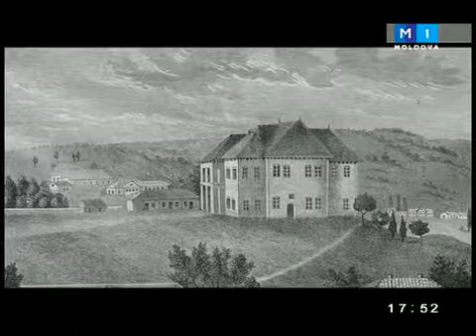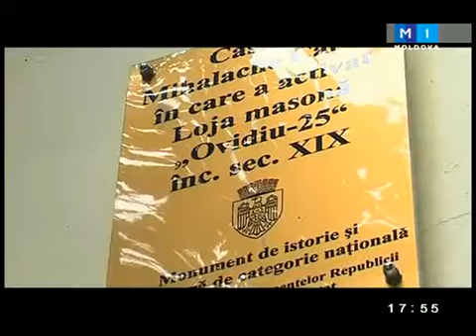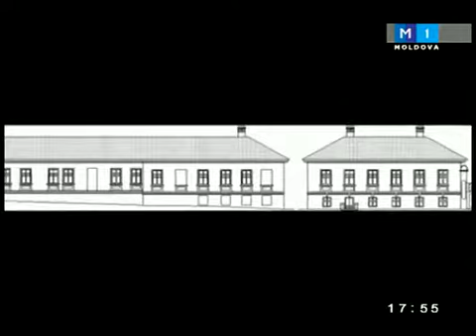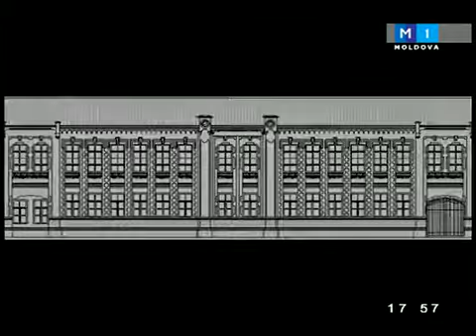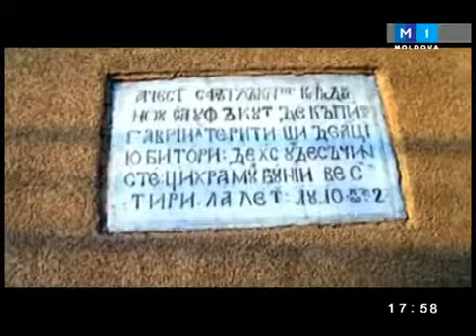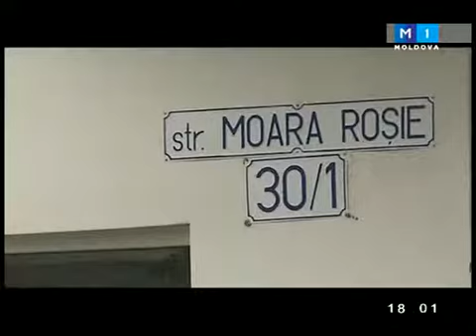Chișinăul de ieri și de azi 2014 06 14 Strada Bogdan Petriceicu Hașdeu